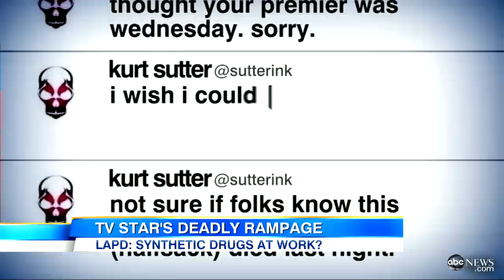Johnny Lewis Dead: 'Sons of Anarchy' Actor Suspected of Murder: Did Synthetic Drug Make Him Crazy?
Johnny Lewis and his landlady were found dead at their Los Angeles residence.